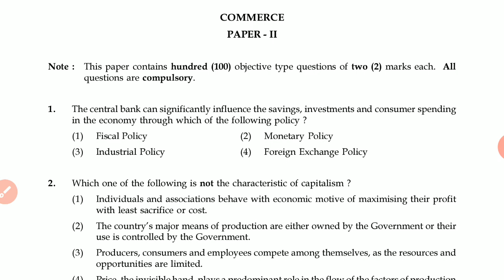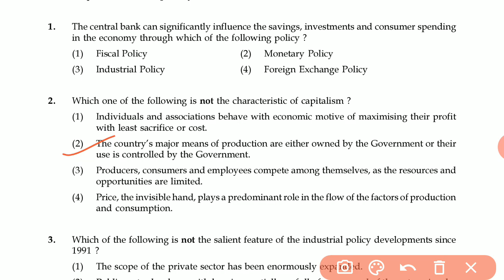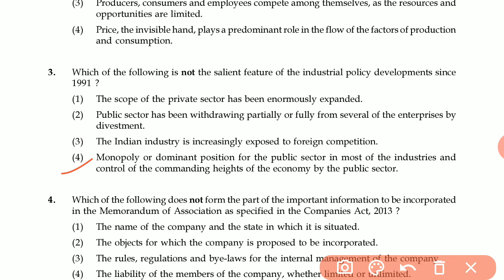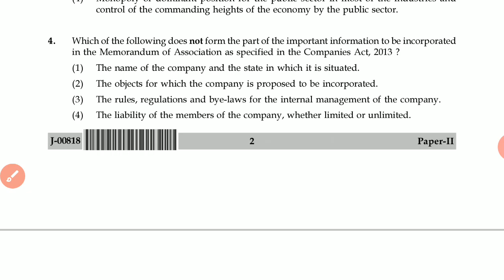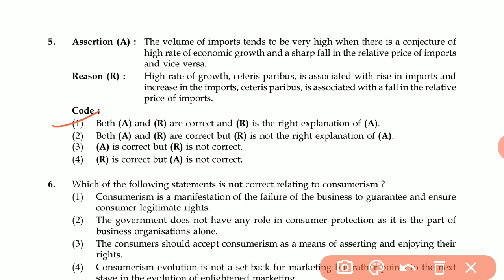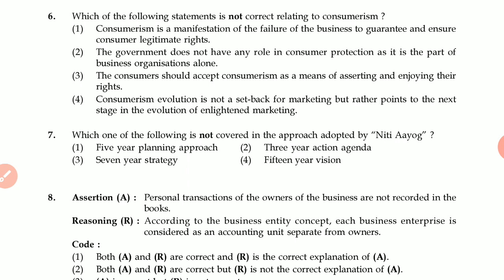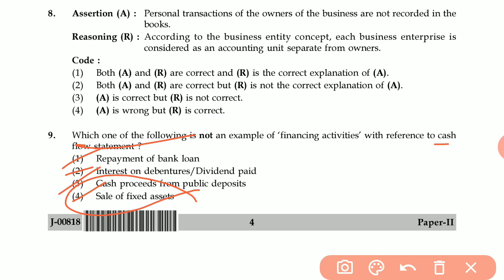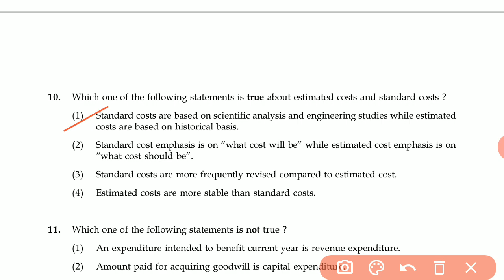NTA UGC NET PAPER-2 COMMERCE MCQ